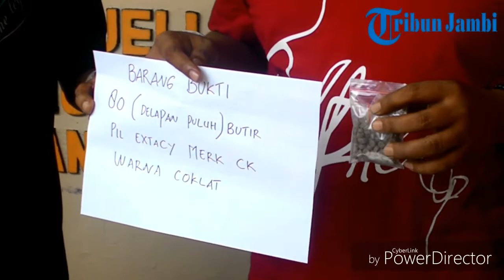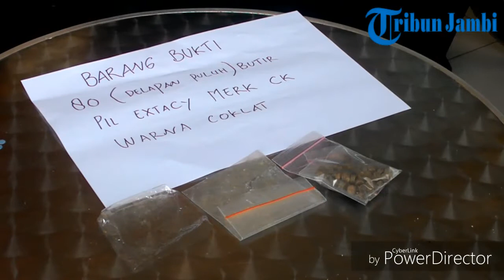Buser Polresta Bekuk Dua Pengedar Pil Ekstasi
TRIBUNNEWS.COM, JAMBI - Tim buser Polresta Jambi Bekuk dua tersangka pengedar pil ecstacy.

Kedua tersangka yakni Rojali als Isel (33) serta rekannya Rusdi Eka (38) diamankan Rabu kemarin saat sedang berada di sekitar hotel Tepian aratu, Jalan Slamet Riadi, Kecamatan Telanaipura, Kota Jambi.
Kasat Reskrim Polresta Jambi, Kompol Yudha Pranata mengatakan tersangka diamankan setelah adanya laporan dari warga.

Petugas kemudian mendatangi lokasi kejadian sekitar pukul  pukul 17.00 Wib, Rabu sore.

"Tersangka kita amankan saat akan melakukan transaksi,"kata Kasatreskrim Polresta Jambi, Jumat (4/3/2016).

Dari hasil penggeledahan, tim buser mendapati barang bukti narkotika jenis Ecstacy sebanyak 80 butir dari tangan kedua tersangka.

"Dari pemeriksaan tersangka sering menjual eceran di hotel-hotel,"kata Kasatreskrim.

Keduanya kini diamankan di mapolresta Jambi untuk dilakukan pengembangan kasus.

Selain tersangka dan barang bukti pil Ecstacy merek CK polisi juga menyita satu unit spedamotor milik salah seorang pelaku.